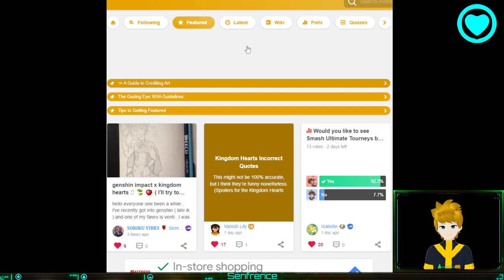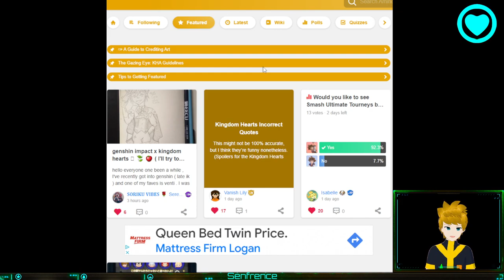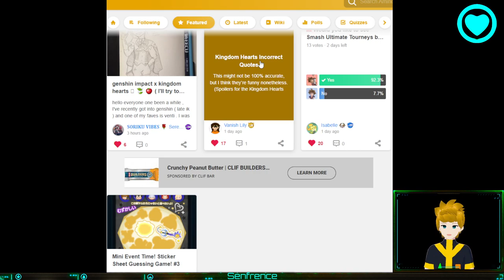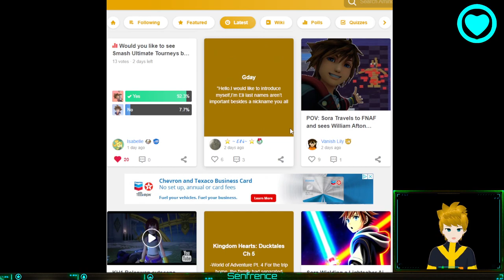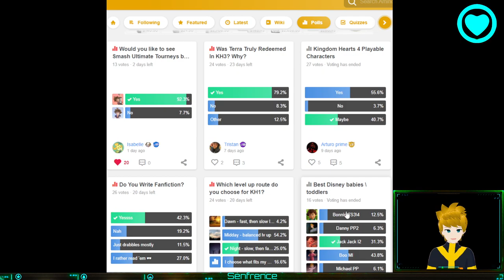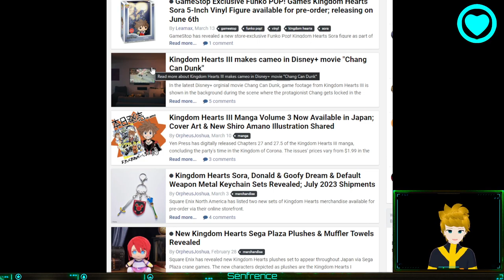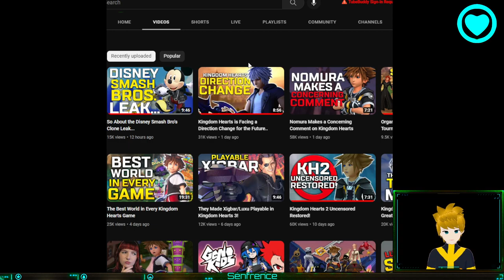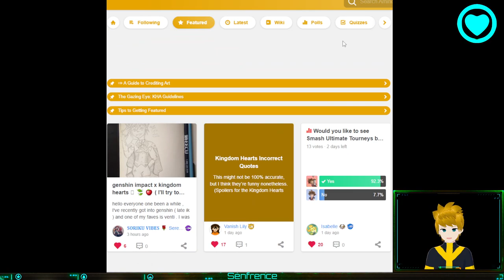Kingdom Hearts Community Report!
Just a report on the Kingdom Hearts Community.